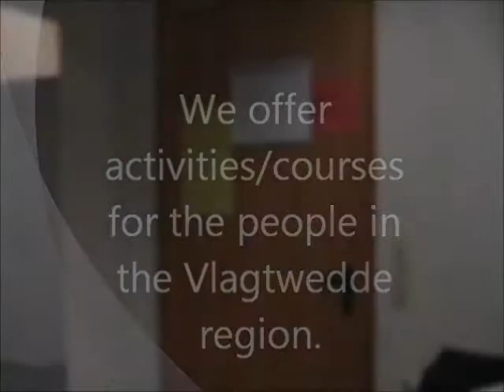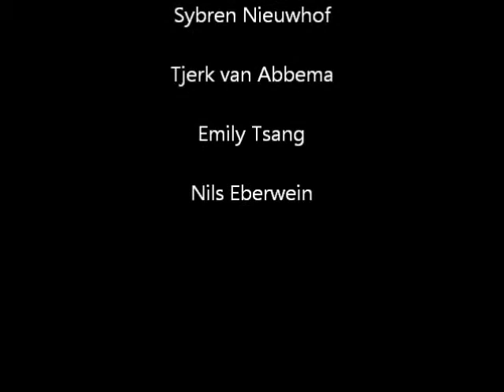Vlagtwedde I; the movie